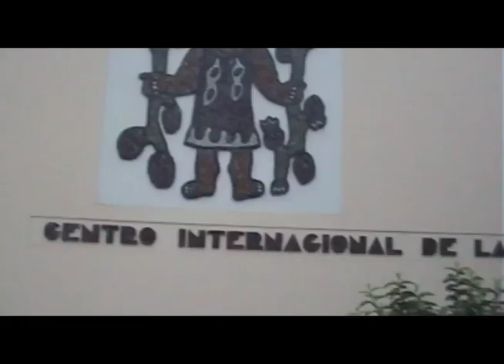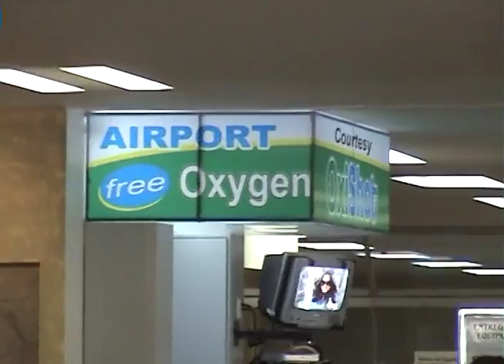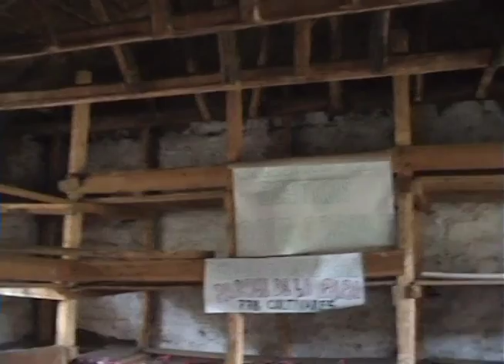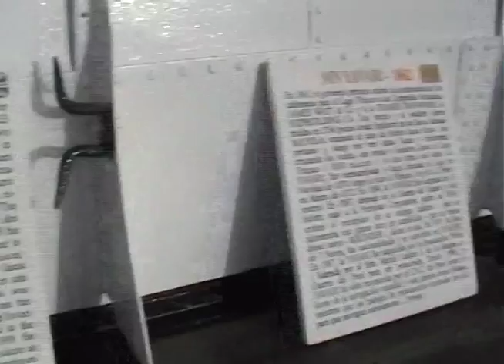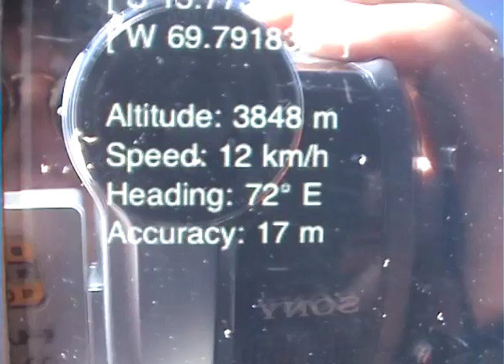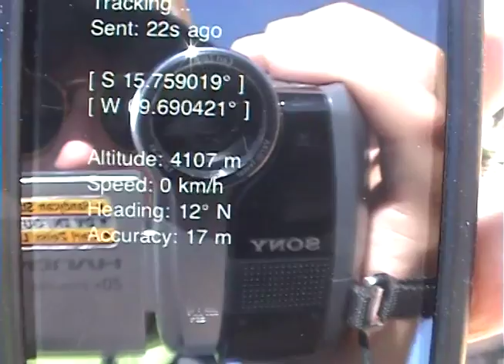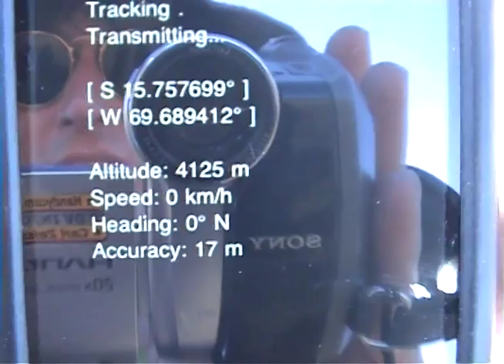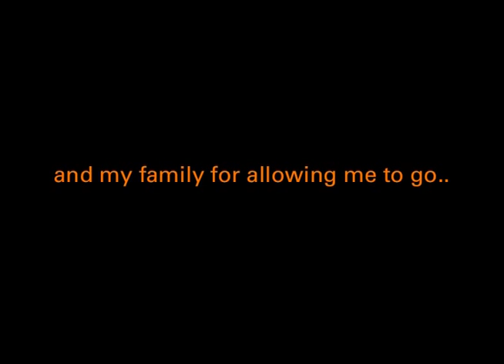Documentary of The United Nations Year of the Potato - Artist in Residence John Dyer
During May 2009 John Dyer traveled to Peru as artist in residence for CIP, to paint at altitudes as high as 4125 meters to record the ethno-botanical story of one of the worlds most important plants.

United Nations International Year of the Potato '08

The potato is the third most important food crop in the world, after rice and wheat. Hundreds of millions of people rely on the biodiversity and success of the harvest. Peru is the birthplace of the potato and traditional farming techniques are preserving the biodiversity of the crop.